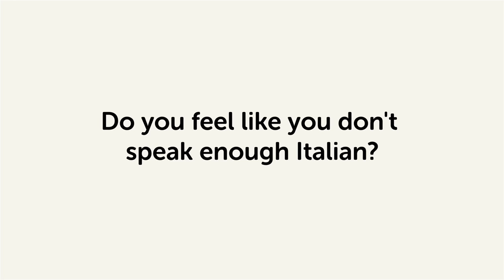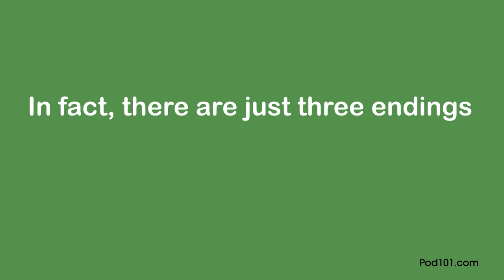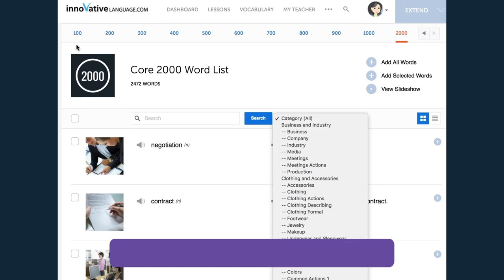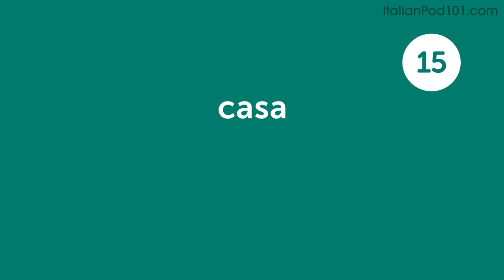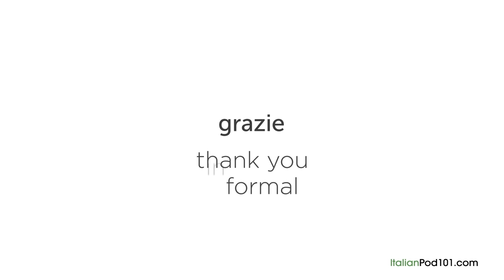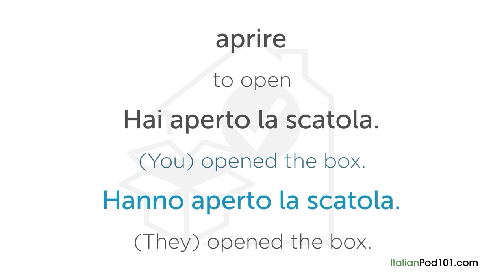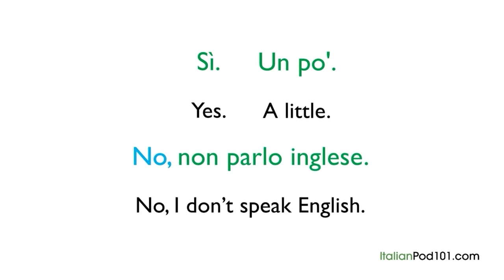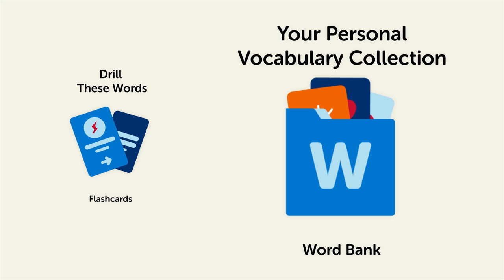35 Beginner Italian Videos You Must Watch | Learn Italian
← Click here and get the best resources to learn in the most efficient way.

This video is for you because we will help you improving your Italian vocabulary!

You've decided to start learning Italian, so let's get you speaking like a Italian native speaker! In this video, you'll learn the most popular lessons in Italian. If you want to start learning Italian, this video is made for you. You will learn the 15 most essential lessons for Italian beginners.